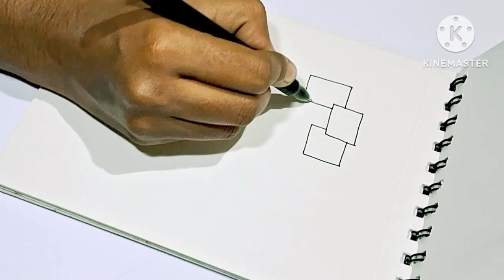doodling/ Relax your mind/art'way Add some colours to our mind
Relax your mind with art.. Add some colours to our mind .Art is a meditation ,do it daily with small drawing ,it help you to heal your mind and body
easy doodle for beginers
how to draw doodle
doodling fir relaxing